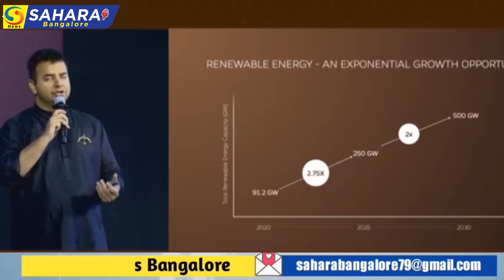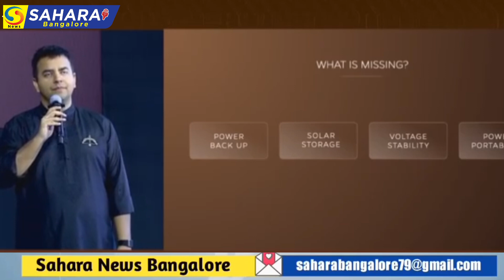Ola Launches Ola शक्ति enters India’s 1 Lakh Cr Battery Energy Storage Systems (BESS) market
With Ola शक्ति , the company enters India’s 1 Lakh Cr BESS market which is projected to grow to
over 3 Lakh Cr by 2030
● The company expects its annual Gigafactory consumption for the BESS market to scale up to 5
GWh and exceed its automotive consumption in the next couple of years.
● Powered by Ola’s indigenous 4680 Bharat Cells, Ola शक्ति is India’s first residential BESS which is
fully designed, engineered, and manufactured domestically
● Ola शक्ति utilizes Ola Electric’s cutting-edge 4680 cell technology, Gigafactory infrastructure, and
PAN India distribution network, allowing the company to scale rapidly with zero incremental Capex
and R&D spends
● Launched in 1.5 kWh, 3 kWh, 5.2 kWh, and 9.1 kWh battery configurations at introductory pricing of
₹29,999, ₹55,999, ₹ 1,19,999 and ₹1,59,999 respectively, for the first 10,000 units
● Reservations start today at ₹999, with deliveries beginning Makar Sankranti 2026
Bengaluru, October 16, 2025: Ola Electric, India’s largest EV company, today launched Ola शक्ति , its first
residential Battery Energy Storage System (BESS) solution. Taking the company beyond the automotive
domain, Ola शक्ति represents a fundamental shift in how Indians access, control, and consume energy, as a
portable, on-demand resource designed for modern Indian households, farms, and businesses. With its
entry into the BESS market, the company expects its annual consumption for BESS to scale up to 5 GWh in
the next couple of years.
The launch of Ola शक्ति represents the first step in the company’s vision for the energy storage market in
India, which will scale from residential applications to grid-scale deployments, all anchored by the same
4680 Bharat Cell technology platform and produced at the Ola Gigafactory.
Bhavish Aggarwal, CMD, Ola Electric said, “India doesn't face energy shortage; it faces an energy
storage opportunity. With Ola शक्ति , we are turning that opportunity into energy independence. We have
built world-class battery and cell technology for electric mobility. Ola शक्ति extends that innovation to
homes, helping them store and use clean energy intelligently. Ola शक्ति is a natural next step for us as we
leverage our existing 4680 cell technology, Gigafactory production capabilities, and nationwide Ola
network as a ready sales and distribution backbone - ensuring rapid scale without any incremental
investment."
Ola शक्ति is the first residential BESS in India which is fully designed, engineered, and manufactured
indigenously using the advanced 4680 Bharat Cell using the highly durable, efficient and tested
automotive battery packs. The modular design of Ola शक्ति allows for multi-directional stacking and easy
scalability, while the compact form factor ensures simple home installation and easy servicing with
accessible air filters.
Ola शक्ति delivers automotive-grade safety, industry-leading efficiency of up to 98%, and zero running and
maintenance costs. Unlike conventional lead-acid inverters or diesel generators, शक्ति features instant 0
ms changeover time, operates across a wide input voltage range of 120V-290V protecting appliances from
voltage fluctuations, and is fully weatherproof with IP67-rated batteries tested for dust, water, and monsoon